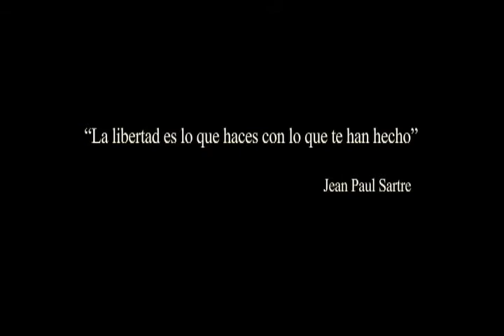Nuestros Padres (trailer)